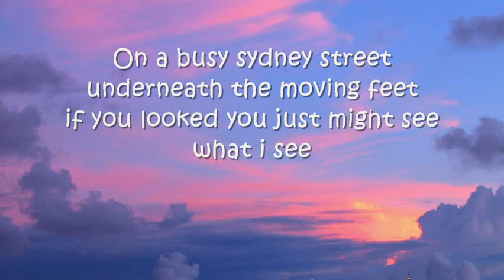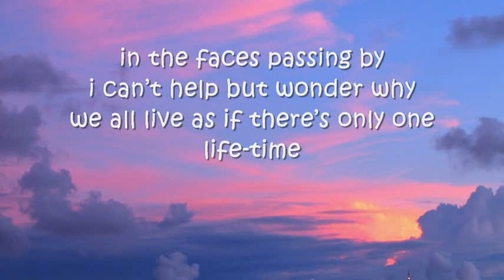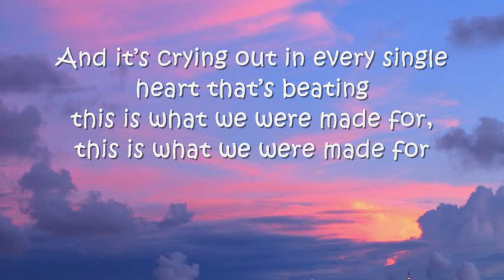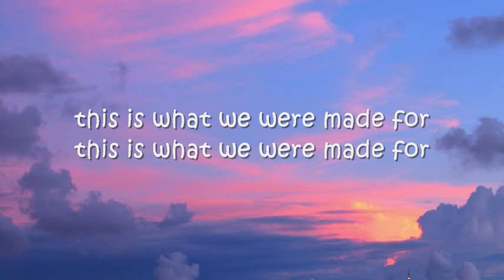Nathan Tasker - Eternity (What We Were Made For) - Lyrics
Eternity (What We Were Made For) - Nathan Tasker - Lyrics